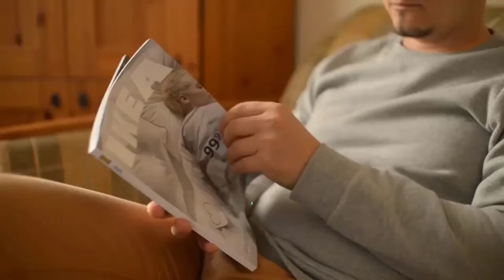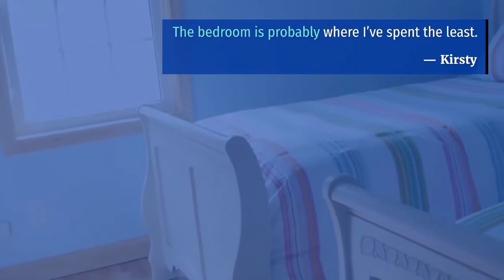Aldi And Ikea Shopper Transforms 'Dull' Bedroom For £100 | See Before And After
Kirsty Wright said her home used to be "a sea of magnolia and worn, smelly carpet" - but now she has totally transformed it on a budget and is thrilled with the results

A woman who was fed up with her dull bedroom has revealed how she transformed it into a chic space for less than £100.

Kirsty Wright, 26, took on DIY tasks, upcycled old furniture and shopped pre-loved goods to renovate her home on the cheap.

She also accessorised her space by shopping at budget retailers including Aldi, Wilko, Ikea and TK Maxx to save cash.

Before pictures show how the bedroom used to be a boring magnolia shade, but it has now been given a new lease of life with pops of bright yellow and pink.

Kirsty said Instagram was her “go-to place to find inspiration” when it came to her makeover project.

“There are so many incredible people out there who have transformed their homes from drab to fab,” she told Swyft Home.

For inspiration, she looked through hashtags like colourfulhome victorianterrace and eclecticdecor.

“@up2datehome is also great for low-cost high street accessories/decor,” she added.

Despite her bedroom’s expensive look, Kirsty said: “The bedroom is probably where I’ve spent the least.

“Probably under £100 (excluding the bed and frame) as the fireplace, armchair and dressing table were all salvaged and upcycled.

"To accessorise the room, I found some lovely bits from budget-friendly stores, including Aldi, Wilko, Ikea, TK Maxx and amazing small businesses on Etsy.

Artwork can be expensive, so I painted a canvas I had with acrylic paints and framed things like postcards and a beer mat."

Kirsty bought her first home in Glasgow in 2019 and described the whole property as "a sea of magnolia and worn, smelly carpet".

Other DIY jobs she has taken on to save cash include using recycled scaffolding boards to make shelves, painting kitchen cupboards instead of replacing them and upcycling a salvaged fire surround.

She also used discounted offcut of flooring to revamp her bathroom and made her own curtains and blinds.